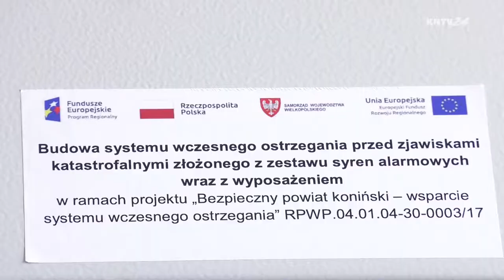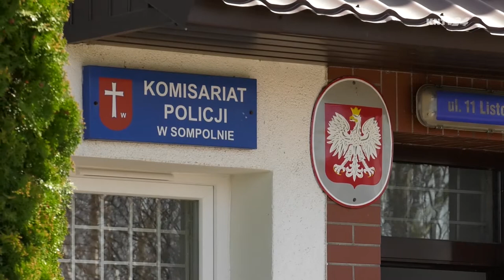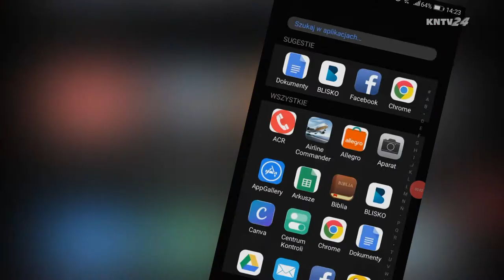SOMPOLNO - BEZPIECZNA GMINA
Sompolno to bezpieczna gmina. Tak wynika ze statystyk policyjnych gromadzonych chociażby na Krajowej Mapie Bezpieczeństwa, gdzie pod uwagę brane są m.in takie parametry jak liczba wypadków drogowych, kradzieże, poczucie bezpieczeństwa podczas spacerów czy interwencje policji związane z zakłócaniem porządku. Dzieje się tak, ponieważ bardzo dobrze układa się współpraca między władzami gminy a policją.  Tym bardziej, że gmina w bezpieczeństwo sukcesywnie inwestuje.